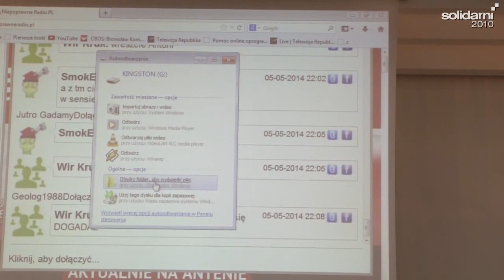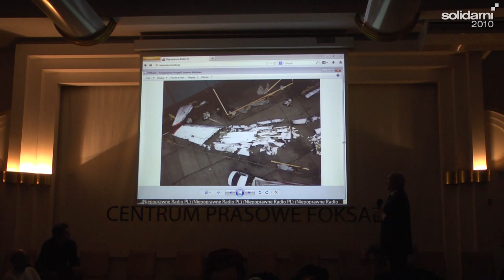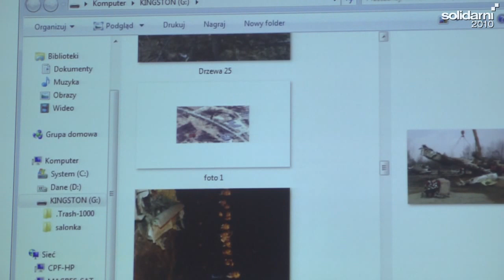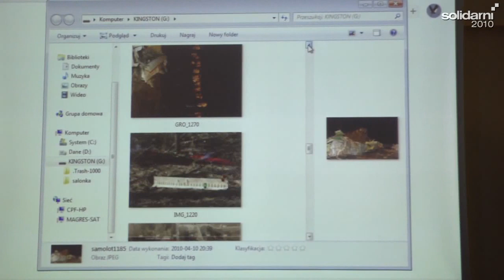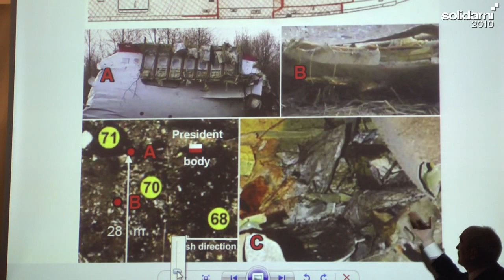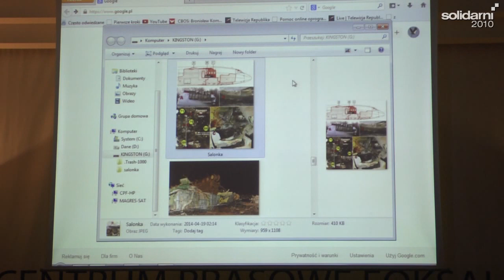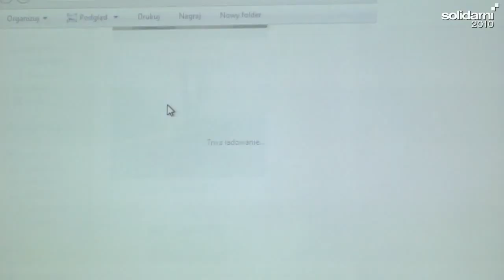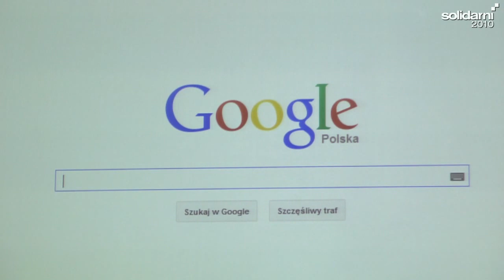"CZTERY LATA PO SMOLEŃSKU" - Antoni Macierewicz w Klubie Ronina, 5.05.2014